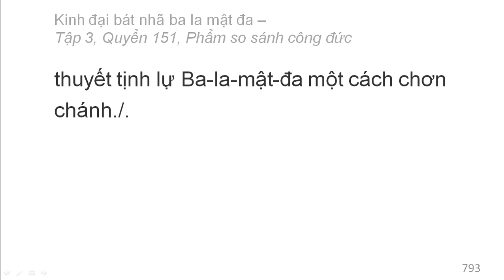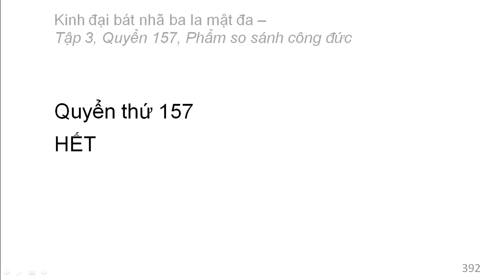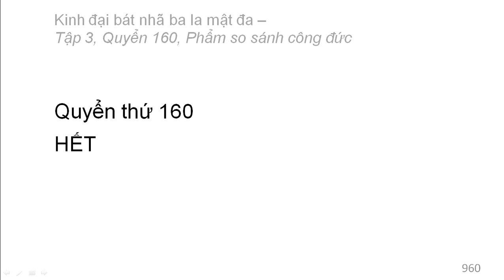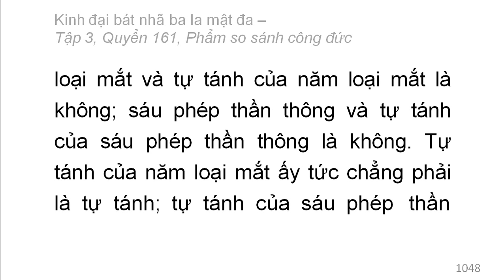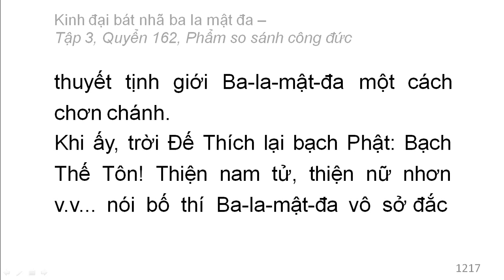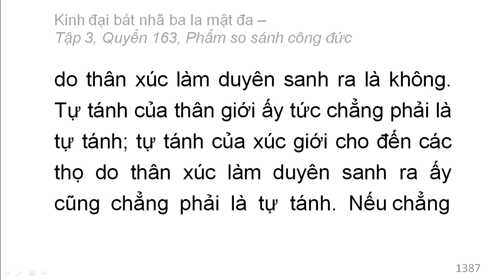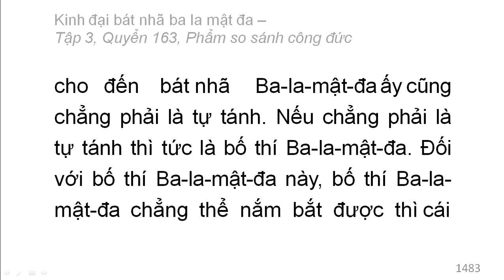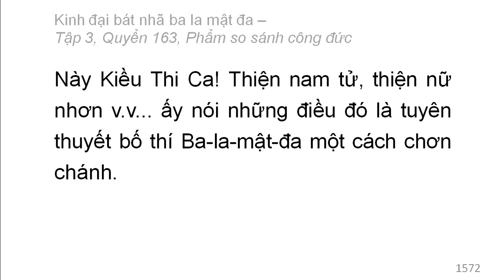Kinh Đại Bát Nhã Ba La Mật Đa: Từ Q147 đến Q163 (video dài) (đọc lần 2)